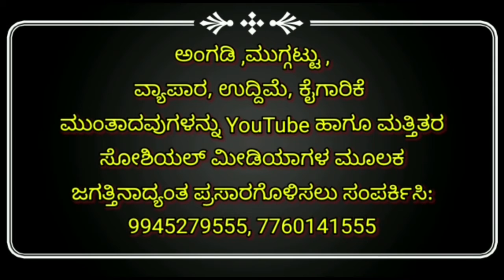ಹುಕ್ಕೇರಿ ಗಾಂಧಿನಗರ ಉರ್ದು ಶಾಲೆಯಲ್ಲಿ ಬಡ ಮಕ್ಕಳಿಗೆ ಉಚಿತ ಪುಸ್ತಕಗಳ ವಿತರಣೆ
ಹುಕ್ಕೇರಿ ಗಾಂಧಿ ನಗರದಲ್ಲಿರುವ ಉರ್ದು ಶಾಲೆಯಲ್ಲಿಂದು ಬಡಮಕ್ಕಳಿಗೆ ಉಚಿತ ಬುಕ್ ಗಳನ್ನು ವಿತರಿಸಲಾಯಿತು
 ಬೆಳಗಾವಿಯ ಜಮಾತ್ ಎ ಇಸ್ಲಾಮಿ ಹಿಂದ ಸೊಸಾಯಿಟಿಯವರ ವತಿಯಿಂದ ನಗರದ ಉರ್ದು ಶಾಲೆಯಲ್ಲಿ ಕೊರೊನಾ ಲಾಕಡೌನ್  ಸಮಯದಲ್ಲಿ  ಸಂಕಷ್ಟ ಅನುಭವಿಸಿ ಬಡ ಕುಟುಂಬದ ಮಕ್ಕಳಿಗೆ ಉಚಿತ ಪುಸ್ತಗಳನ್ನು ಸಂಸ್ಥೆಯವತಿಯಿಂದ ವಿತರಸಲಾಯಿತು
 ಈ ಸಂದರ್ಭದಲ್ಲಿ ಸಂಸ್ಥೆಯ ಪ್ರಮುಖರಾದ ಮೊಹಮ್ಮದ ಜಾಹಂಗೀರ, ಮೊಹಮ್ಮದ ಯಾಸಿನ್ ಸಾಬ, ವಾಜೀದ ಕಿತ್ತೂರ, ಶಾಯಾ ಮೋಮಿನ, ಇರಫಾನ್ ಮೋಮಿನದಾದಾ, ಹಾಫಿಜ್ ಫೈಜಲ್,  ಹಾಗೂ ಹುಕ್ಕೇರಿಯ  ಜಮೈತ ಉಲ್ಮಾ ಎ ಹಿಂದ ನ  ಪ್ರಮುಖರು ಉಪಸ್ಥಿತರಿದ್ದರು